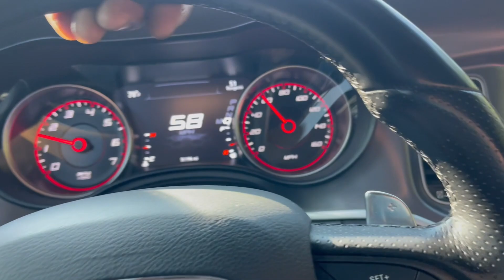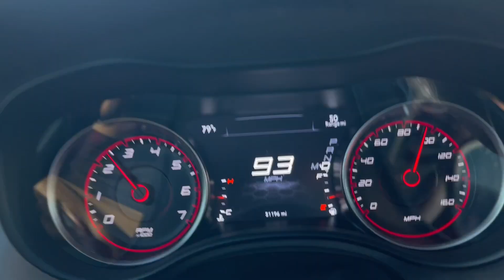I CANT WAIT ANY LONGER!!! I NEED THIS DONE ASAP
In this video I will be vlogging my life for 2 days straight and accomplish absolutely nothing it maxed me must watch

THANK YALL FOR WATCHING AND SUPPORTING LOVE YOU!

MORE LIT CONTENT ON THE WAY